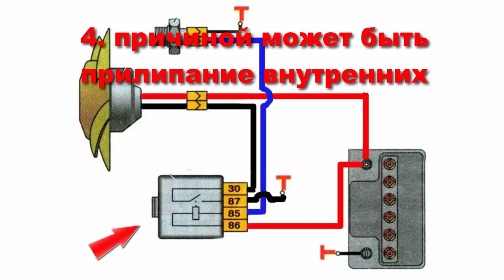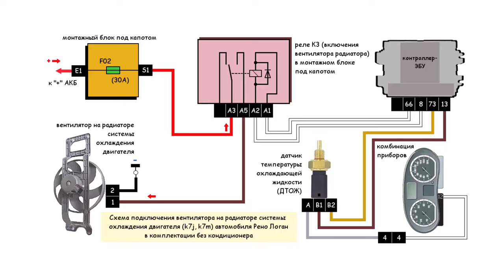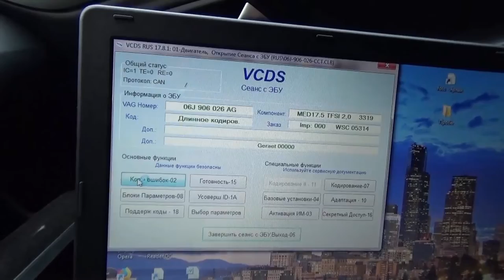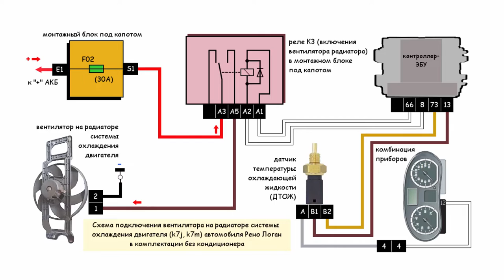Вентилятор включается на холодную. Постоянно, все время работает вентилятор охлаждения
Вентилятор включается на холодную, проблема. Почему постоянно, все время работает вентилятор охлаждения